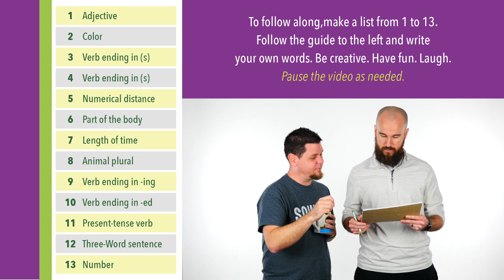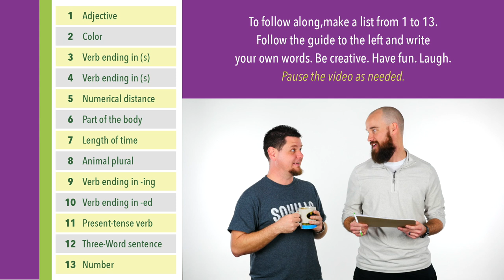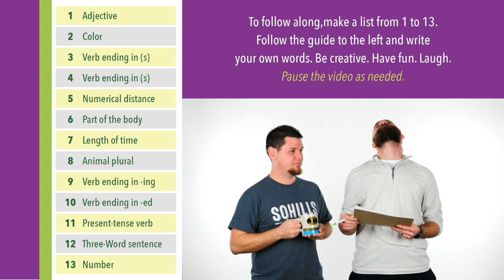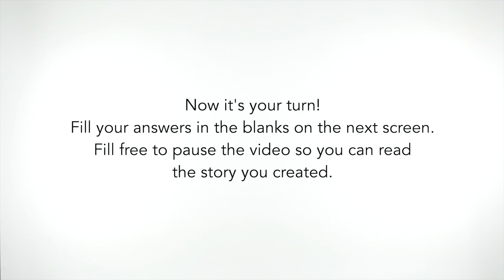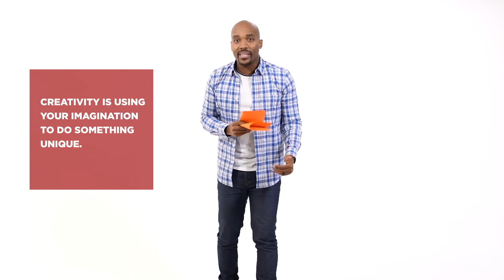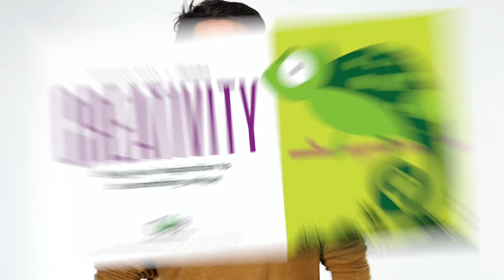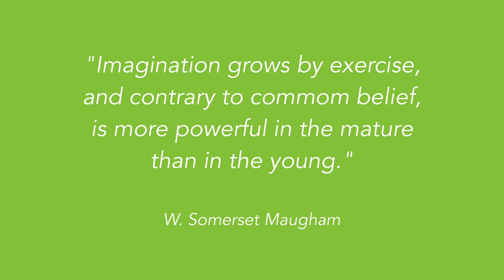Creativity Full Character Education Video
Creativity - Using your imagination to do something unique.